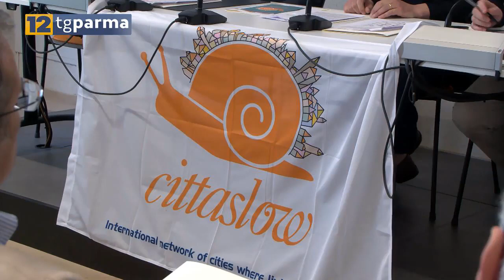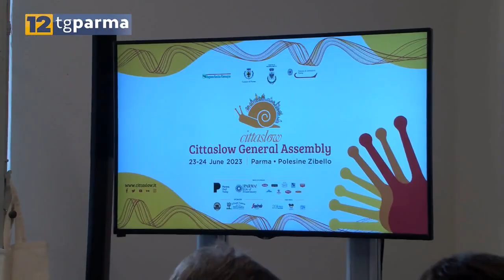Cittaslow International Assemblea Parma 2023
Presentazione dell'Assemblea 2023 che si terrà dal 22 al 24 giugno a Parma e Polesine Zibello.

Servizio di 12TvParma